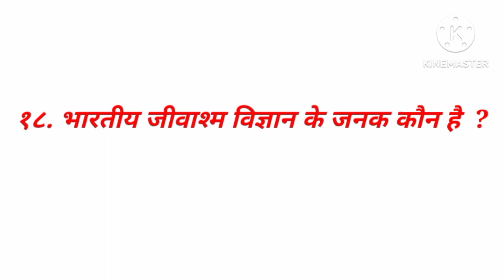||जीव विज्ञान की विभिन्न शाखाओं के जनक | Fathers Of Various Branches Of Biology || Gk ||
Your Queries :-Fathers of Various Branches Of Biology .वनस्पती विज्ञान Botany.जन्तुविज्ञान zoology.सुक्ष्मजीवविज्ञान .Microbiology. वनस्पति विज्ञान के जनक. जन्तु विज्ञान के जनक.जीवाणु विज्ञान के जनक.सुक्ष्म जीव विज्ञान के जनक.आनुवंशिक के जनक .प्रायोगिकआनुवाशिंक के जनक.आधुनिक आनुवाशिंकी के जनक.जैव रासायनिक आनुवांशिकी के जनक.प्रति रक्षा विज्ञान के जनक.आधुनिक भ्रूण विज्ञान के जनक.औषधी विज्ञान के जनक.कोशिका विज्ञान के जनक.आनुवंशिकीॆ अभियांत्रीकी के जनक. पादप रोग विज्ञान के जनक.आधुनिक रोग विज्ञान के जनक.वर्गिकी के जनक.भारतीय वरिगिकी के जनक.भारतीय जीवाश्म विज्ञान के जनक.All Compititive sex am.